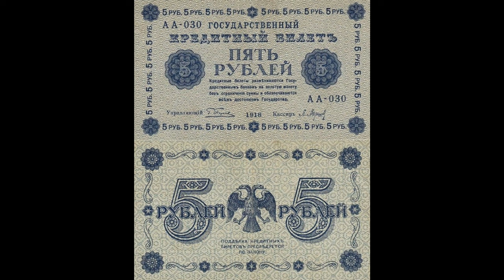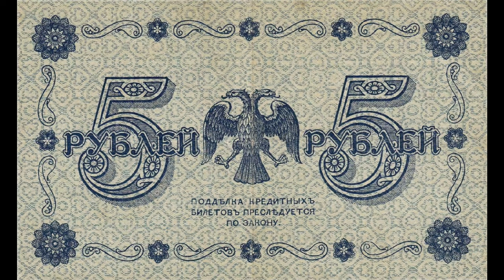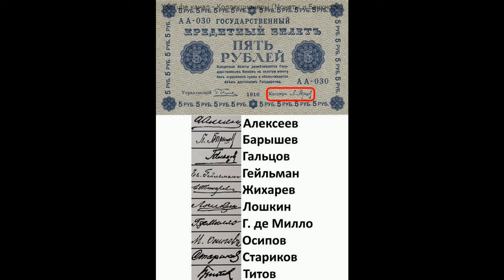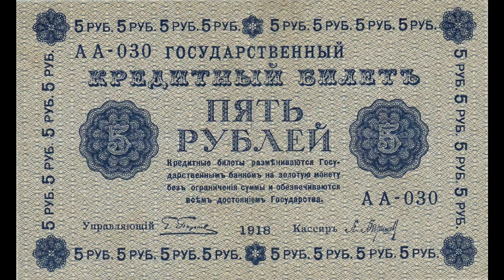Реальная цена и обзор банкноты 5 рублей 1918 года. Временное правительство.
Banknote 5 rubles 1918. Provisional government. Сегодня на обзоре банкнота 5 рублей 1918 года. В данном видеообзоре Вы узнаете параметры боны, реальную стоимость, все разновидности и конечно же цены на них, если таковые известны. Пятаковки.